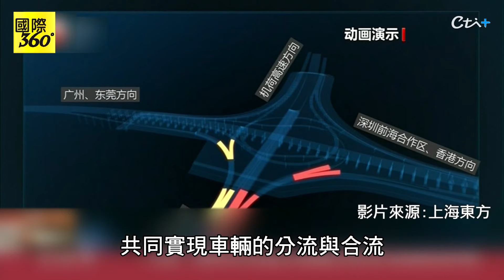深中通道昔嘆"零丁"今"跨伶仃" 西人工島如鯤鵬展翅 東人工島躍昇為粵港澳大灣區核心交通樞紐【國際360】20240701@全球大視野Global_Vision